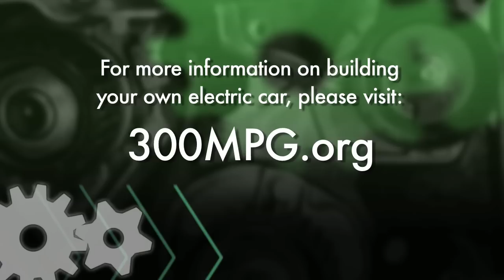DIY Electric Car: 03B DeICEing part 2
Removing the ICE (internal combustion engine system) from a car to prepare it for conversion to electric. From the instructional DVD, BUILD YOUR OWN ELECTRIC CAR available